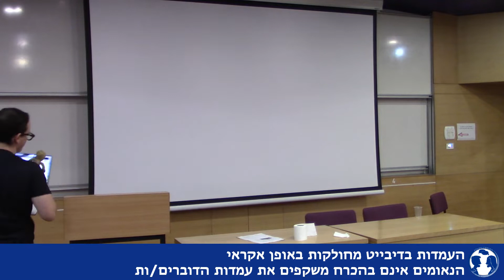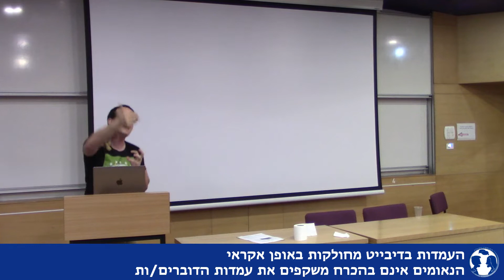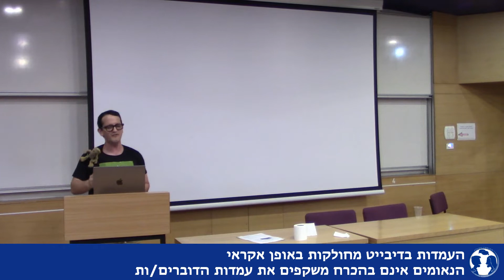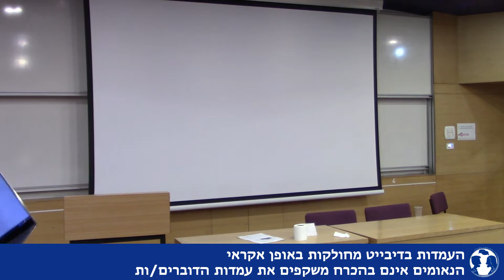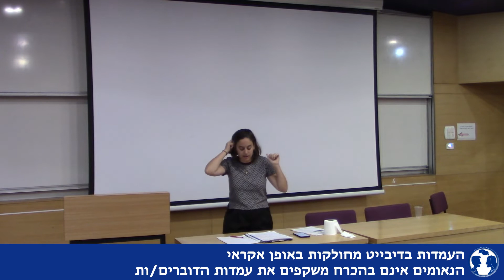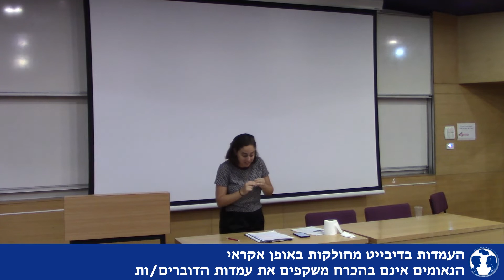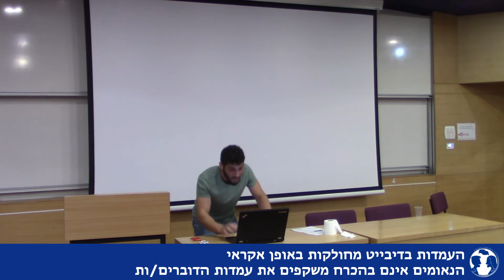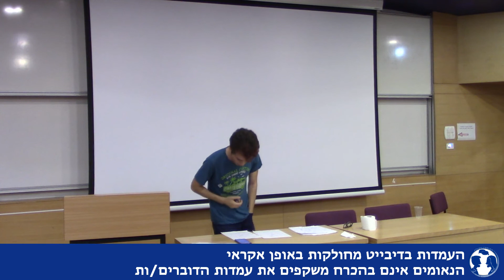דיבייטורז אסמבל 2022 - סיבוב 3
**הדוברים והדוברות בסרטונים שובצו אקראית לעמדות והנאומים אינם בהכרח משקפים את עמדותיהם/ן**

אינפו סלייד: קיבלת לאחרונה כוחות על גנריים (כוח/מהירות על, חושים מחודדים, החלמה די מהירה וכו') ממקור גנרי (בע"ח רדיואקטיבי, טעות במעבדה, הסתכלת עקום על אות יוונית זוהרת וכו').

מושן: בהינתן האפשרות לבחור בין קבוצת גיבורים מקומית לבין קבוצת גיבורים בינלאומית, ב"ז יבחר להצטרף לקבוצת הגיבורים המקומית

ממ1: איתי נוריאן, דניאל ברקת
אופ1: דנה גרין, עמיחי אבן חן
ממ2: ישי בינס, מעין אמיד
אופ2: אמיתי וגנר, יובל גמזון קפלר
פאנל: יערית סגל, אסף אוריאל-בארי, דרור בר

מיקומים:
ממ1
ממ2
אופ1
אופ2

0:00 Prime Minister
7:52 Leader of Opposition
15:35 Deputy Prime Minister
23:20 Deputy Leader of Opposition
31:36 Member of Government
39:26 Member of Opposition
47:28 Government Whip
56:13 Opposition Whip